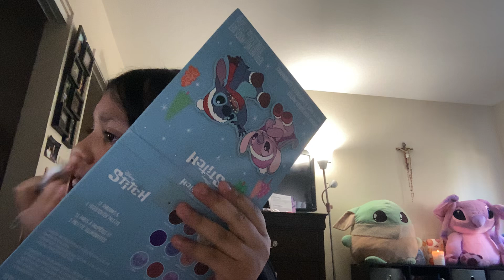March 7, 2024